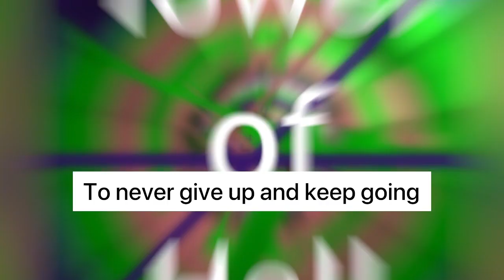What does roblox teach us?